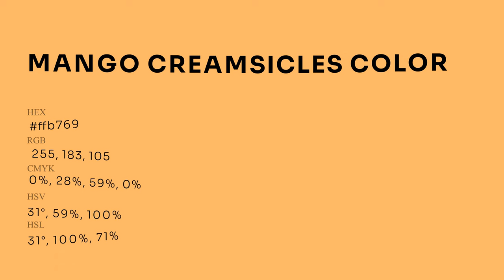Mango Creamsicles color ffb769 hex Cool Orange color ffb769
What color is Mango Creamsicles ? ffb769 hex, Cool Orange color ffb769

Hex ffb769 Color Code is also known as Mango Creamsicles color